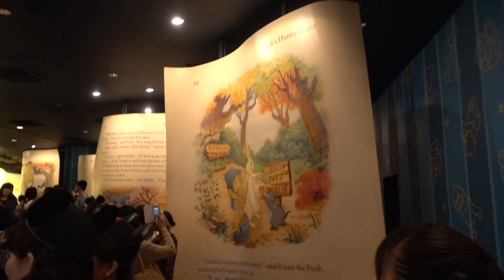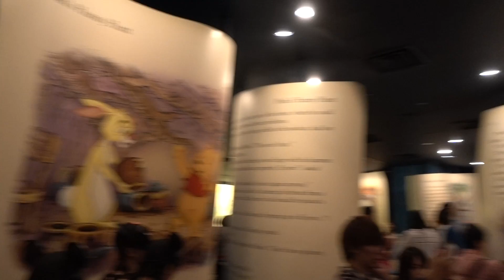2nd Day in Tokyo Disneyland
This video is about Tokyo Disneyland.